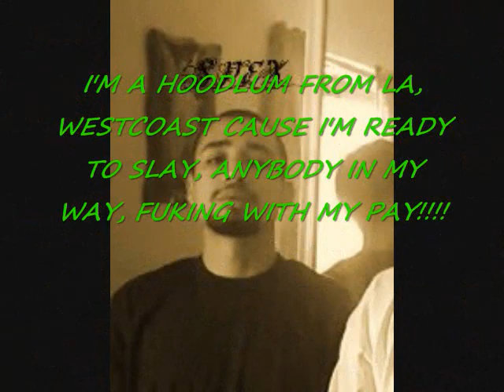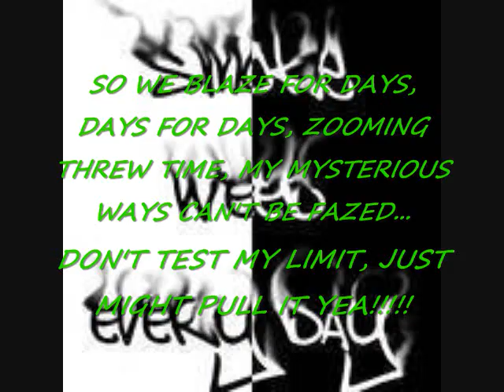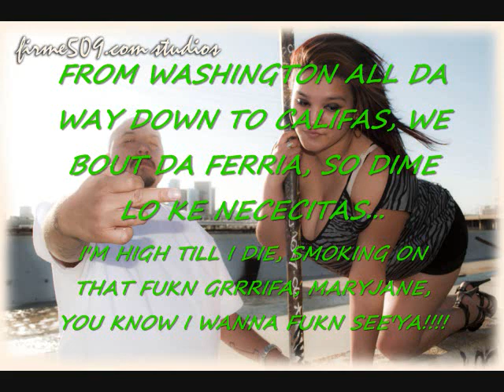BLAZE 4 DAYS W/LYRICS BY: MR.SNEEKS, LYNCH DA VILL & SPEX LOKO